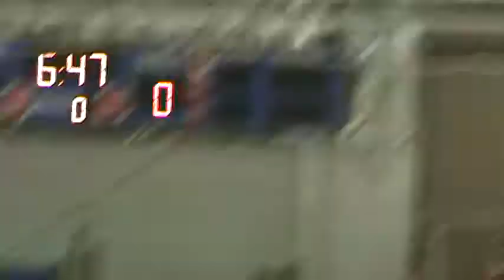Silent Movie-Terror on the Railroad